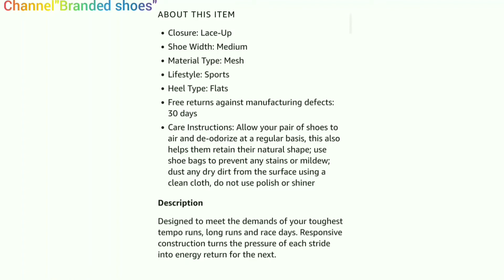Nike Women's WMNS Air Max 2015 Black/White Running Shoes-3/Review/Branded shoes.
Nike Women's WMNS Air Max 2015 Black/White Running Shoes-3=